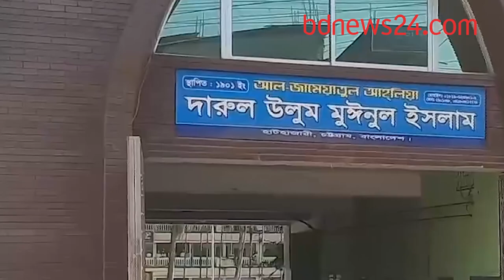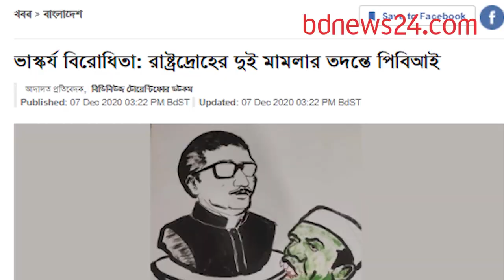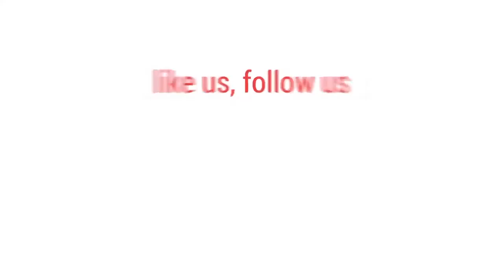ভাস্কর্য ভাঙার দায় নিচ্ছেন না মামুনুল হক | bdnews24.com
নিজের কোন বক্তব্যে ভাস্কর্য ভাঙতে আইন  হাতে তুলে নেয়ার কথা বলেননি বলে দাবি খেলাফত মজলিসের মহাসচিব মামুনুল হকের।